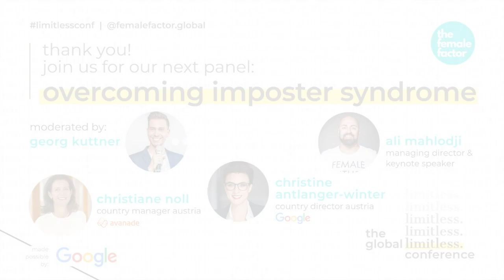overcoming imposter syndrome | the global limitless conference 2021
Imposter syndrome is the main theme of this session in which three successful professionals discuss when was the last time they experienced imposter syndrome, how you can create a workculture where people can grow in, and the importance of not comparing yourself to others.
Ali Mahlodi, Christiane Noll, and Christine Antlanger-Winter share their experience on dealing with this syndrome both in their personal and professional lives.

Key moments:

1:40 - Introduction
5:42 - When was the last time you experienced imposter syndrome?
8: 50 - Imposter syndrome in women vs. men
12: 14 - Signs of suffering from imposter syndrome
13:37 - How can leaders create a culture in which asking for help is encouraged?
25:44 - What is the one thing missing from your biography? (question for Ali Mahlodi)
28:52 - How to overcome the need of receiving confirmation from others in order to feel confident? Is this part of the imposter syndrome?
32:33 - How to stop comparing yourself to others and become a better version of yourself?
36:58 - How to create a culture that encourages people to speak openly about having imposter syndrome?

About the speakers:

Christiane Noll is the managing director of Avanade Austria. She sees the digital transformation as a decisive competitive advantage for companies in Austria and together with her team accompanies them on the way to the digital enterprise. It is important to her that people are at the center of attention to successfully address issues such as digital innovation, Cloud, the Internet of Things, digital jobs, and the digitization of customer experiences. These fields are more relevant than ever for large corporations, SMEs, and the public sector in Austria.

Christine Antlanger-Winter has been Country Director with Google Austria since 2019. Prior to this, she was CEO of the media agency Mindshare where she built and was responsible for the digital agendas since 2003. She graduated from Hagenberg University of Applied Sciences with a degree in media technology and design. She was President of IAB Austria and has been Secretary-General of IAA Austria since 2018.

Ali Mahlodji is a refugee, school dropout, over 40 jobs - from cleaner to manager to teacher and founder and Chief Storyteller of WHATCHADO. Today EU Youth Ambassador, trend researcher at the Zukunftsinstitut, Head of Education at the Academy for Potential Development, multiple author and international keynote speaker with over 100 lectures a year. And more recently, mentor on the popular TV show "2 Minutes 2 Mentors."

About the limitlessconf organizer

​the female factor is a global community for the next generation of femaleleaders enabling them to get their seat at the table.
We are the official host of the limitless conference, but we offer way more than that, like a job platform for women, a global mentoring program, career competence training, success circles, coworking, and much more.